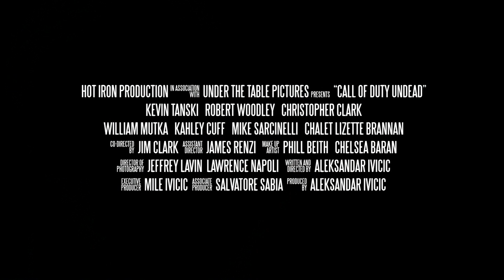Call of Duty Undead - Official Teaser Trailer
Call of Duty Undead is a non-profit Independent film to benefit the Wounded Warrior Project.

Copyright @ Call of Duty Undead 2013